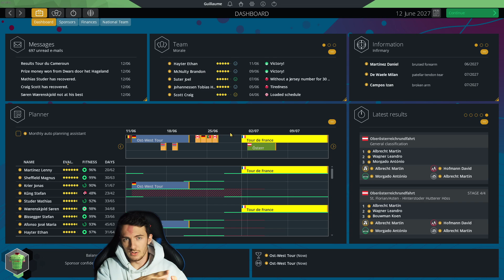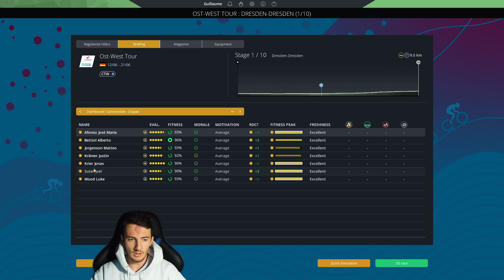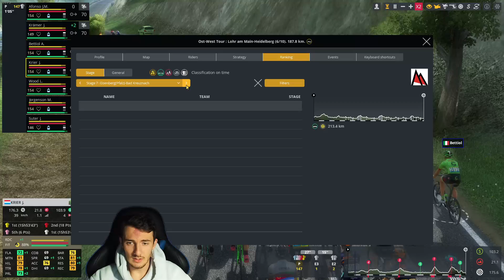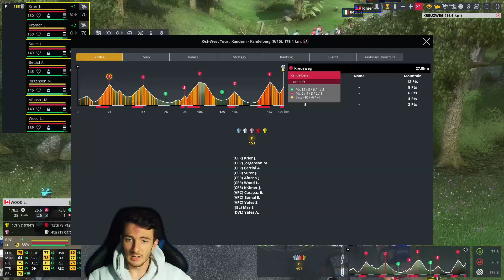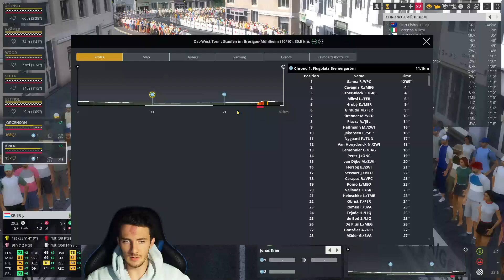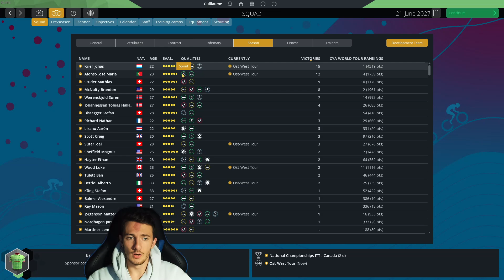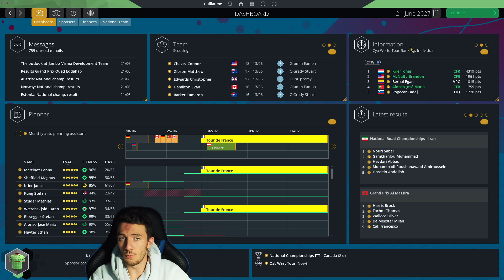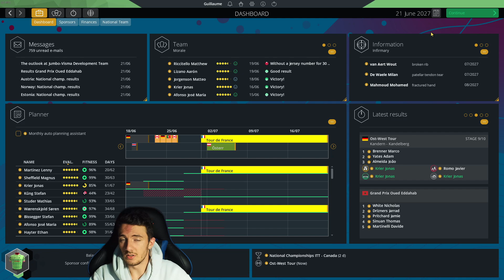THROUGH GERMAN COBBLES AND MOUNTAINS ! #80 || Cannondale Garmin || Pro Cycling Manager 2022